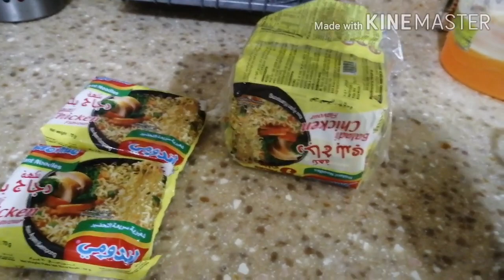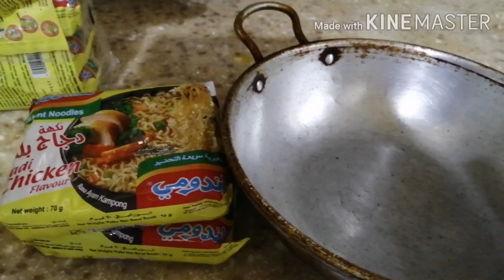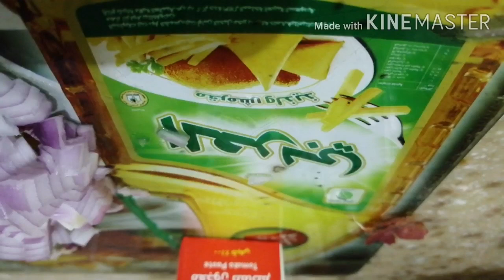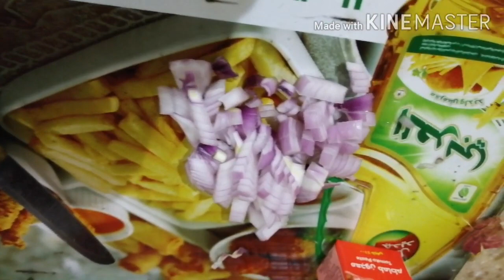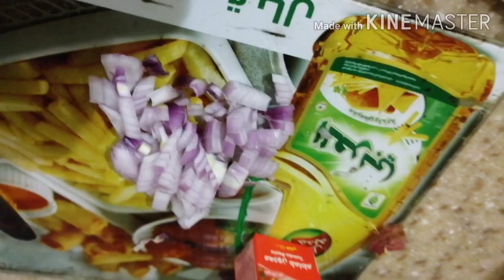INDOMIE LIKE SPAGHETTI _how to cook?